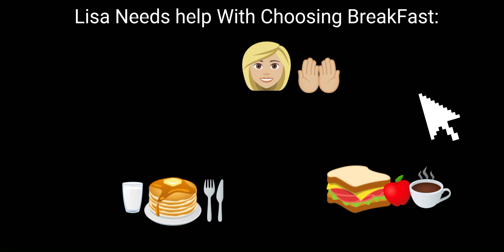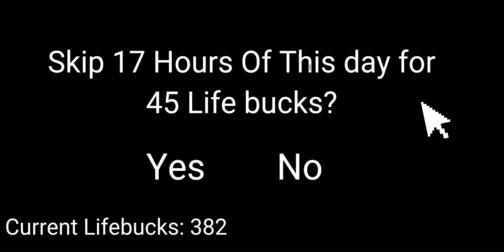Life Game [ Fake Playing ]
This Is A Fake Game Made By Me, None Of The Content Shown Is Real, And The Game Doesn't Exist. Y'all Can Tell Me When You Want A Part 2 With Different Life's!